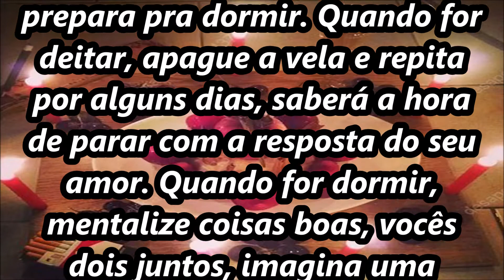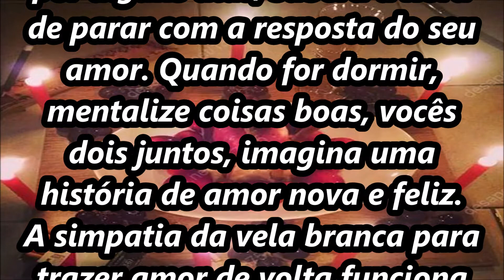SIMPATIA PARA O AMOR VOLTAR DESESPERADO COM VELA BRANCA